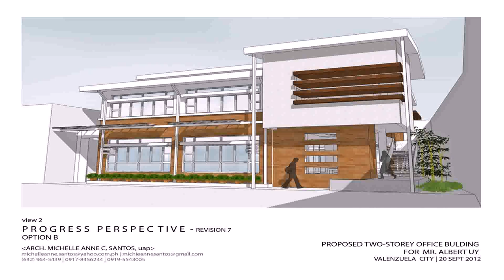Buy Car NY 5% DP